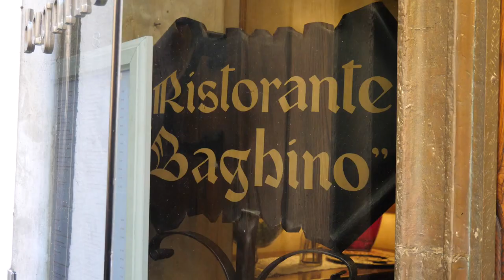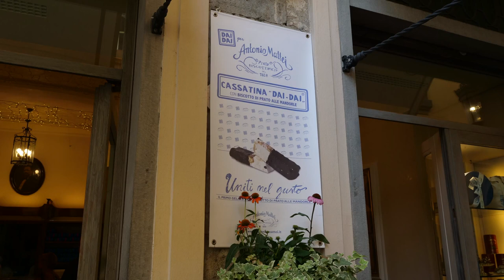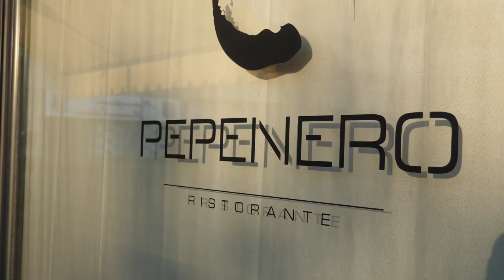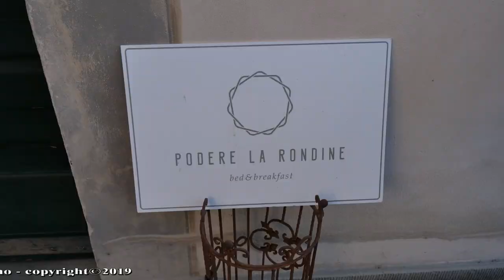GUSTO channel: Diario di un Turista - Un giorno a Prato